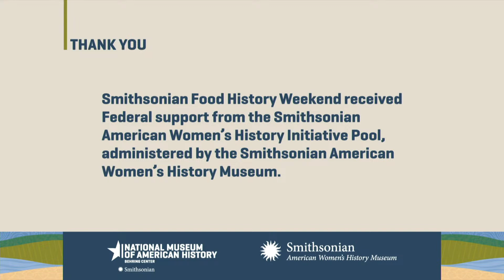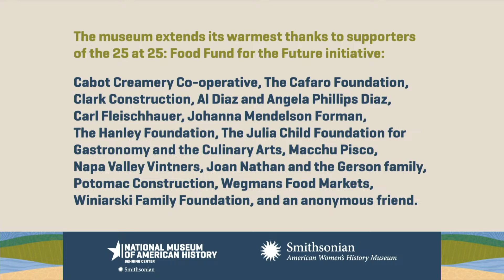Revitalizing Indigenous Food